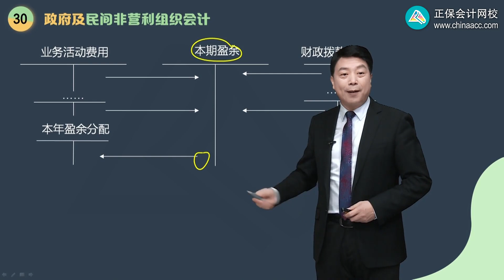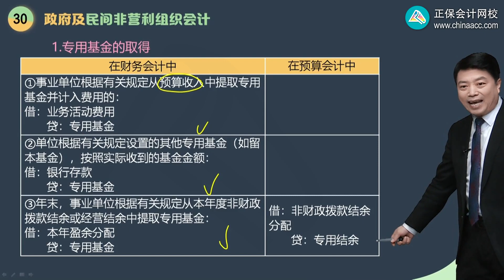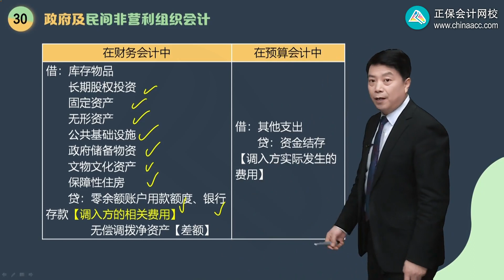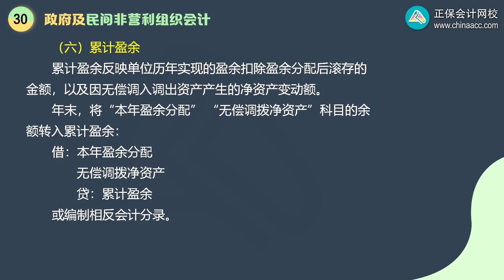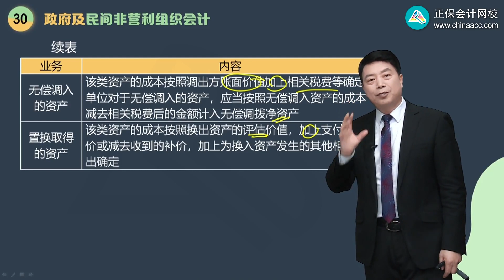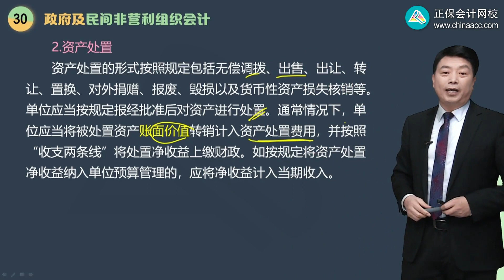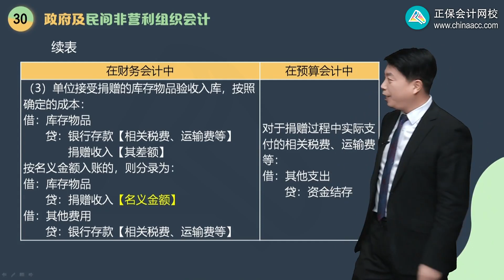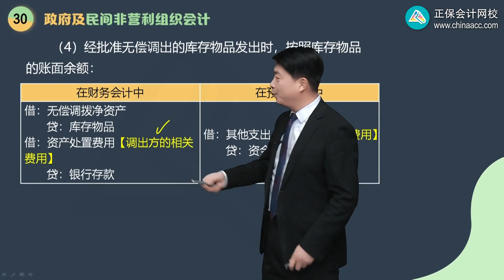2023 CPA 会计 郭建华 基础精讲班 3004第04讲 净资产业务、资产业务的共性、应收账款与库存物品的处理